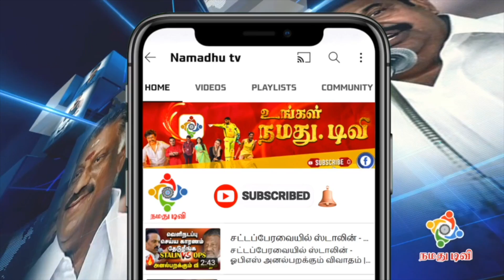Natti Speech at Yugi Audio Launch at YUGI Audio & Trailer launch | Kayal Anandhi | Pavithra Lakshmi